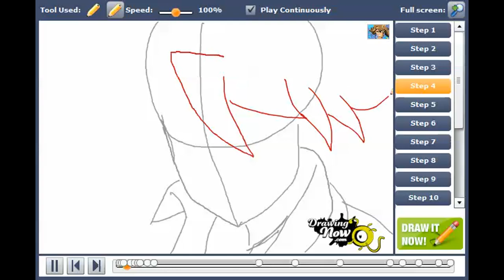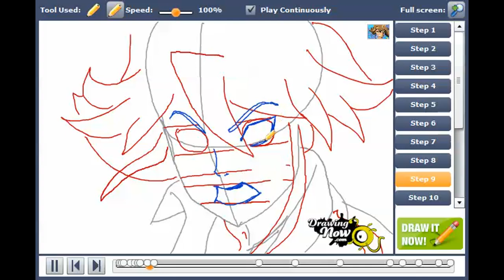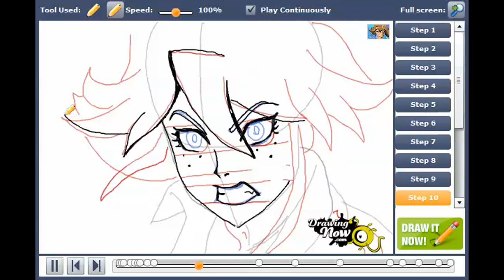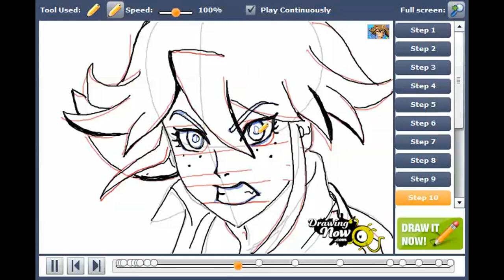How to draw Jinja from Monsuno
You can see the original tutorial of How to draw Jinja from Monsuno